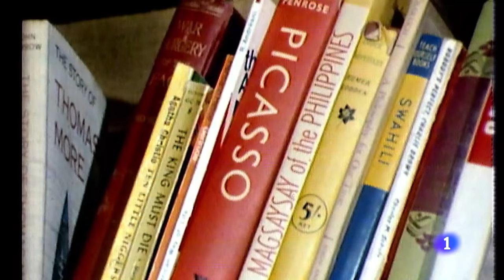ESPECIAL APLAUSO, ÉXITOS NACIONALES | Viaje al centro de la tele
Primera parte de un homenaje al programa musical de TVE que se emitió entre 1978 y 1983. El espacio que dirige Pedro Santos y comenta Santiago Segura recordará los grandes éxitos de la música cantada en castellano de los que fue testigo ‘Aplauso’.
Por aquel mítico escenario pasaron artistas como Radio Futura, los Zombies, Alaska, Mecano, Ángela Carrasco, Víctor Manuel, Pablo Abraira, Aute, Isabel Pantoja, Raphael, los Pecos, Mocedades, Jeanette, Tequila, Triana o Miguel Ríos entre otros. Las imágenes han sido restauradas para que se pueda contemplar tal y como se emitió en su día.